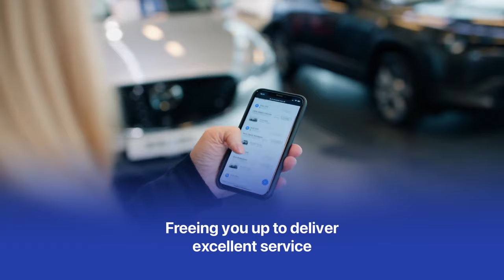The Insight Track with Tarek Kabrit- Unveiling the Entrepreneurial Drive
Don’t miss the season 1 finale of The Insight Track with Luca Allam, featuring an engaging conversation with Tarek Kabrit, the visionary CEO and founder of Seez, the revolutionary car search app.. In this episode, Luca and his longtime friend Tarek dive deep into the entrepreneurial spirit that drove Tarek’s transition from a strategic consultant at the prestigious firm Booz Allen Hamilton, now known as Strategy&, to launching a groundbreaking startup.

Discover the insider secrets to thriving in the startup ecosystem and the challenges of leaving a corporate giant to disrupt the automotive industry with innovation. The unique chemistry and lighthearted banter between Luca and Tarek not only make complex business strategies relatable but also add a layer of entertainment that keeps you engaged from start to finish.

Listeners looking to ignite their own entrepreneurial journeys or those fascinated by the transformation of traditional industries through technology will find invaluable insights and motivation in this episode. Join us for a vibrant exploration of startup culture, entrepreneurial challenges, and success stories in the tech-driven world.

Don’t miss out on this mix of professional insights and personal stories that highlights the essence of modern entrepreneurship.

00:00 The Mug Story
02:48 What is Seez and Surviving the Startup World
07:40 The Shift from Corporate to Startup
19:15 Introducing the Safe Word
20:05 Personal Insights and Management Style
22:14 Vision for the Future of Seez
24:00 Q&A with Luca Allam